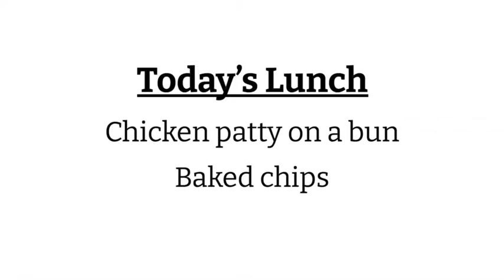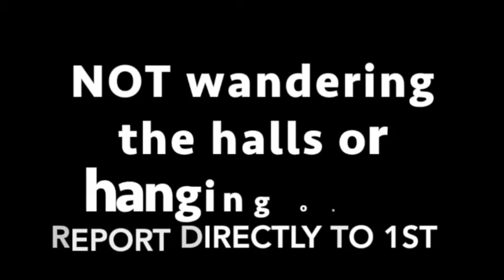Sandpoint High Today Dec. 7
The Sandpoint High School announcements for Monday, Dec. 7.